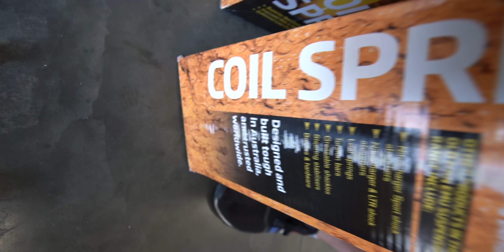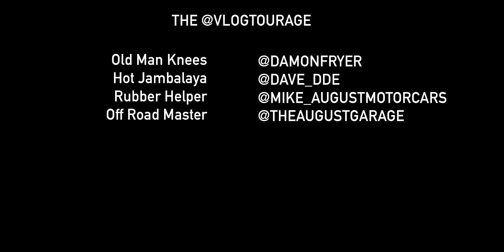BUILDING A $300,000 MERCEDES 4X4 GWAGON AMG ON A $10,000 BUDGET!!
Get $25 off AvalonKing Armor Shield IX DIY Kit with code DDE25

35" X Comp M/T Tires: Save 10% with code DDEFAM